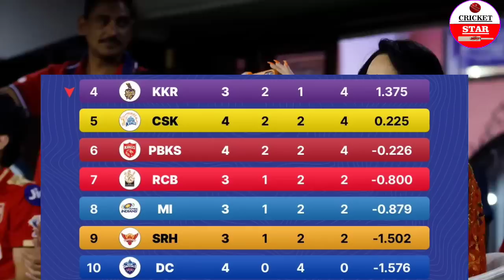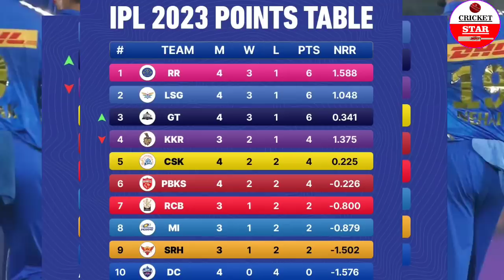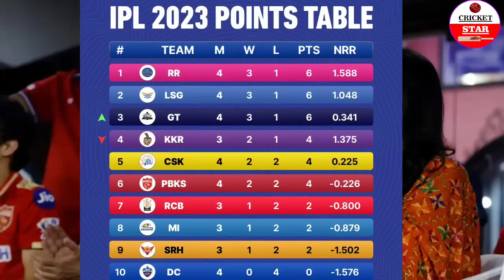Gujrat Titans कि जीत के बाद आया IPL 2023 कि Points Table में भुचाल, KKR, CSK, RCB को लगा तगड़ा झटका